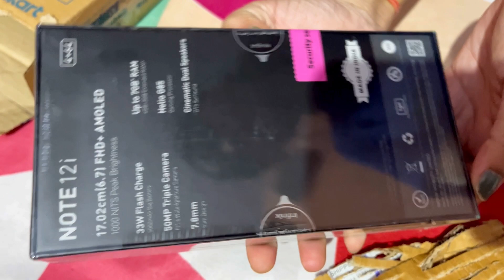Infinix Note 12i First impression Flipkart under 9000